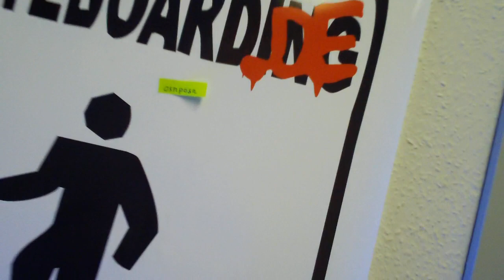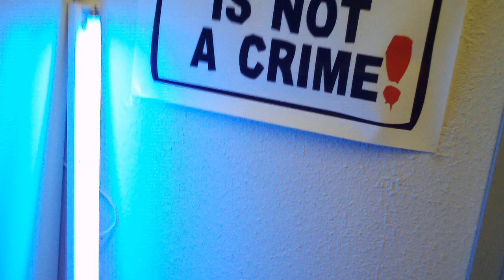Auslosung der Gewinner vom Ein-Jährigen Jubiläum von elektro-skateboard.de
Auslosung der Gewinner des Gewinnspiels des einjährigen Jubiläums von elektro-skateboard.de